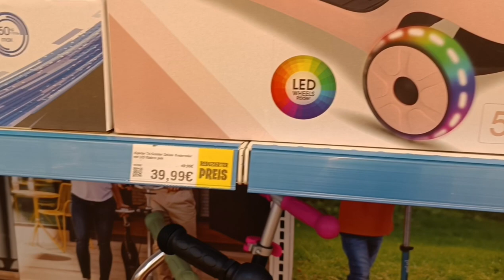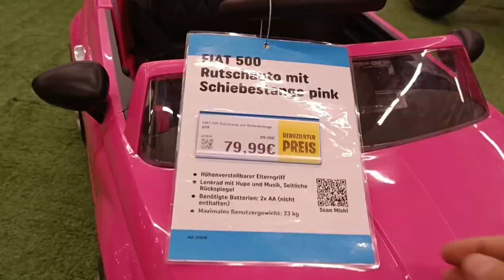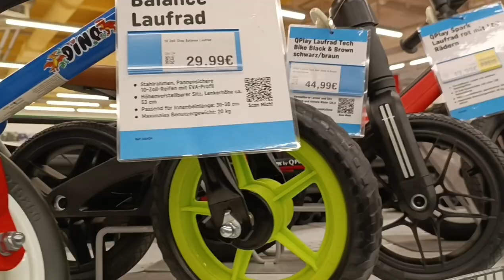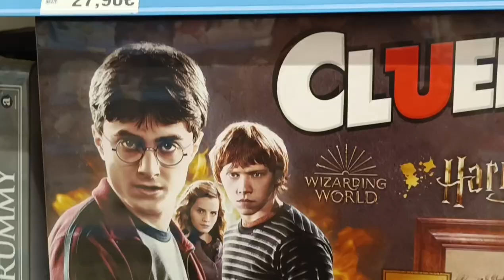toy shopping in Germany| we a bought a surprise gift 🎁 for sohana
toy shops in germany
With love
Noor-e-Jahans world
best toy shops in germany

toy shops in munich germany

toy shops in frankfurt germany

toy shops in berlin germany

biggest toy store in germany

online toy stores in germany

popular toys in germany

is there any store in germany

german toy stores

toy store in germany

toys shop in germany

toy stores in berlin germany

biggest toy shop in germany

toy store bonn germany

where to buy german products

toy stores in cologne germany

toy stores dusseldorf germany

germany toy stores

toy stores in frankfurt germany

toy shop in hamburg germany

toy store hamburg germany

toy store heidelberg germany

best toy store in germany

toy shop in german

toy stores in munich germany

toy store mainz germany

toy shop new germany

toys in germany

toys r us in germany

toy stores in stuttgart germany

toy stores in germany

toy stores in wiesbaden germany

z toy